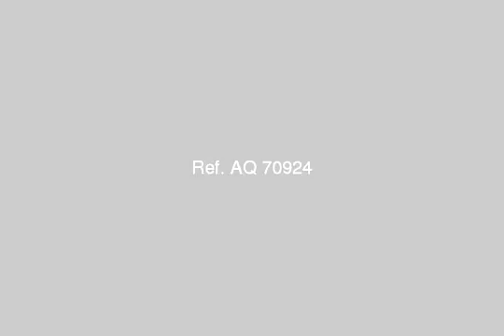Land Or Farm For Sale In 6th Of October Cairo - mlseg.com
Land Or Farm For Sale In 6th Of October Cairo للبيع 10فدان بالحزام الاخضر عند الحوض27 بمدينه 6أكتوبر ...للاستفسار: - الحزام الاخضر عند حوض 27 بمدينه أكتوبر - Egypt Real Estate | Greater Cairo | 6th Of October | Land For Sale